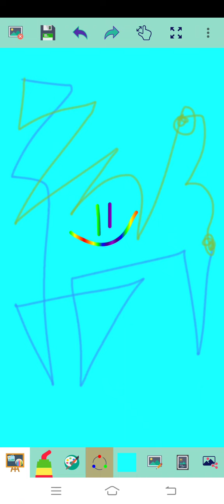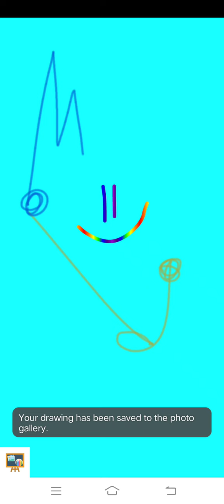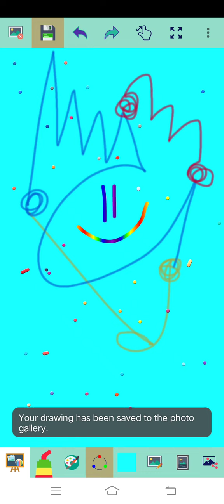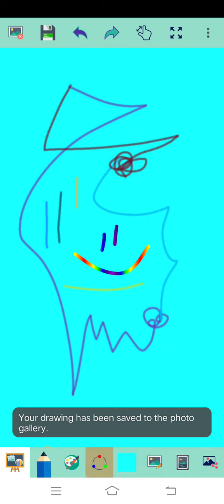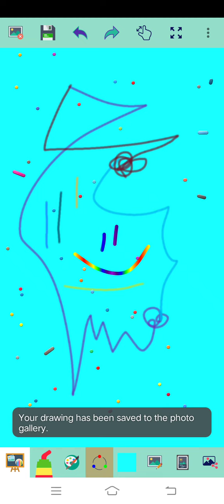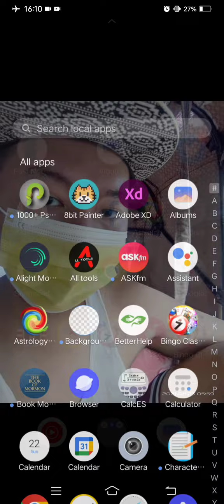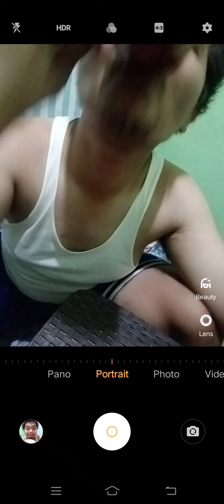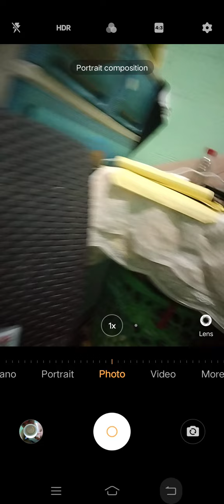Marvin Rey — Vlog 11,374